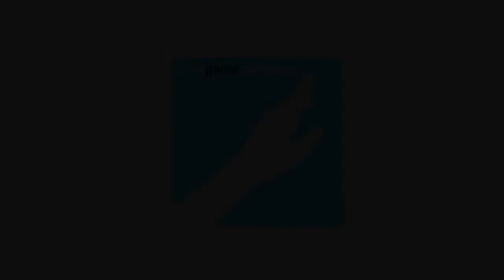Flower FINAL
Trailer HD Flower FINAL